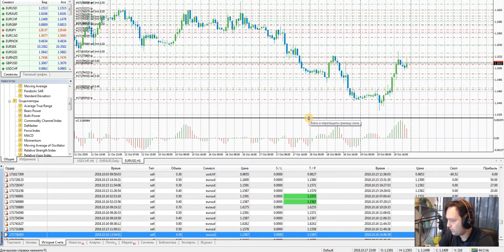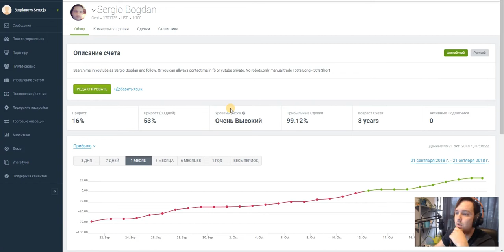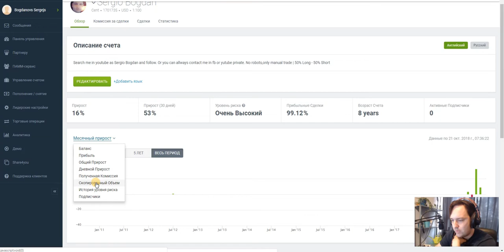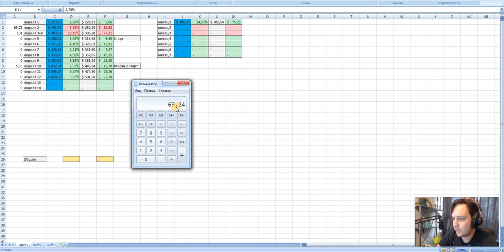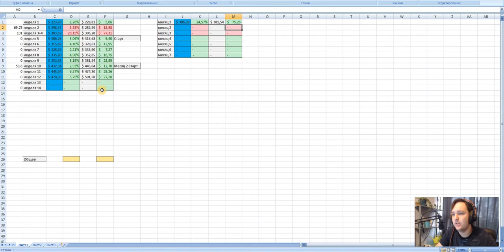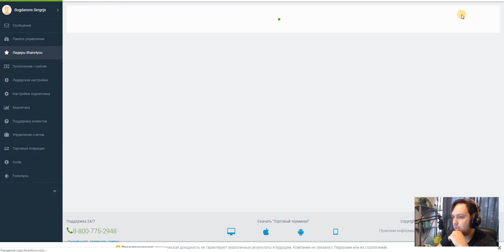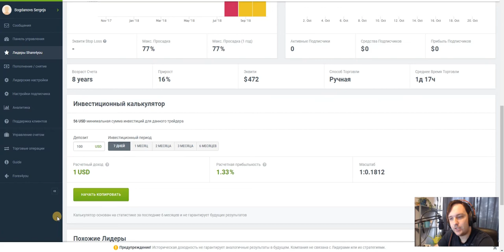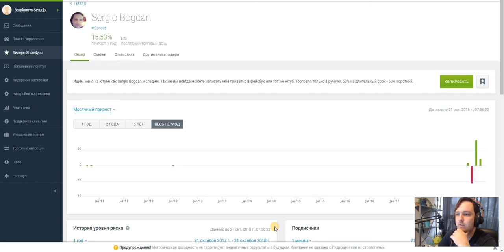Окончание недели торгов и + 5.57%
Как всегда неделю закончил торгов и с довольно хорошим профитом в 5.57%,осталось 1 неделю и уже меся прошел и мы сможем подвести итоги 2 месяца торгов.